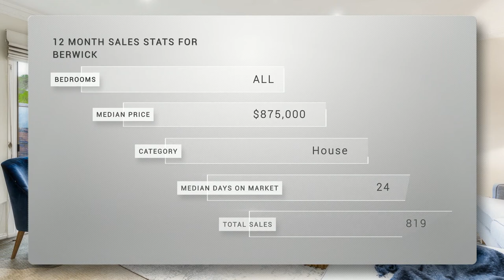Real Estate in Berwick 87, Jerilderie Drive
Family Sanctuary And Entertainers Delight
87 Jerilderie Drive, Berwick
BERWICK

This immaculately presented family home is located within close walking proximity to the Parkhill Shopping precinct, P-9 Timbarra College and local parklands, in this sought after, North Side Berwick location.  Upon arriving at your new home, you will instantly notice the modern facade and the attractive landscaped garden. This 4-bedroom home is ready to welcome its new family.
When entering the home, you will appreciate the neutral colour palate and the abundance of natural light throughout. The large formal lounge is a perfect space for family gatherings, or a private retreat with double entry doors. The family kitchen and dining are the hub of the home, well-appointed with a gas stove top, wall oven, large pantry and plenty of bench space.
A further 3 bedrooms with a family bathroom and laundry compliment the rest of this family home, allowing a zone for everyone to enjoy and create their own space.
The alfresco is your own private oasis, overlooking a mature, low maintenance garden, timber deck and caf\'e blinds, you are sure to enjoy sitting out here throughout the year, enjoying the beautiful sunshine or the gentle sound of rain.
Other features include a remote double garage, evaporative cooling and ducted heating throughout. This location is a blue-chip area, due to the array of public and private schools, freeway access and the proximity to Berwick and Beaconsfield Townships.

4.9: From 6 reviews
Pamela O\'Keefe left a 5 star rating: Awesome agent, thrilling result
DarrenHeyne left a 5 star rating: Unreal person and very professional!